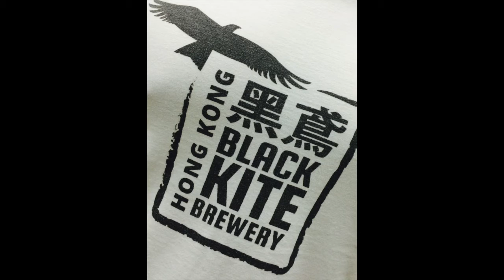Classical Flutist plays dance feel on Beer Bottle! BlackKite Beer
Having fun in Hong Kong. If I don't have a flute I'll make do with playing a bottle! BlackKite Beer